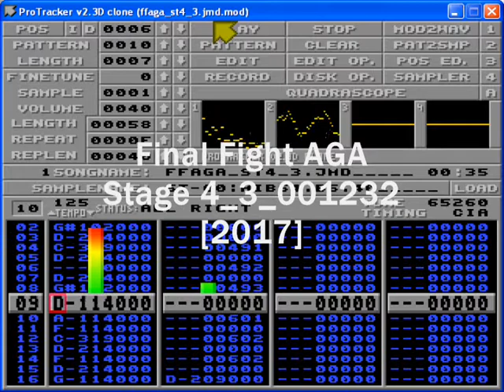Final Fight AGA stage 4.3 v001232 [2017]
Stage 4.3 tune for the possible new amiga port of Final Fight;
song is done with milkytracker, uses two channels and its size is 65k.